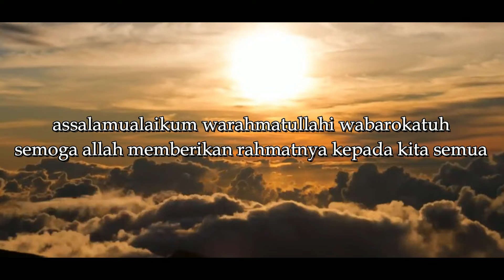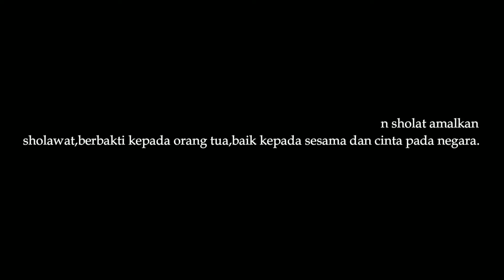GSJ DIBUAT MURKA...MARKAS SERIKAT KUNTET SEBRANG LOR DI ACAK ACAK